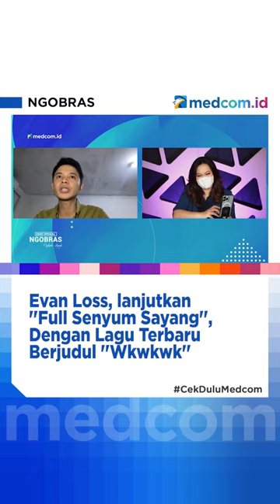Evan Loss, Lanjutkan "Full Senyum Sayang" dengan Lagu Terbaru berjudul ‘’Wkwkwk’’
Setelah sukses dengan hits lagu ciptaanya "Full Senyum Sayang", Evan Loss baru saja mengeluarkan lagu baru berjudul ‘’Wkwkwk’’. Singel terbaru Evan Loss yang mulai viral di TikTok dan Instagram tersebut berisi lirik yang ringan, tetapi sarat akan makna. Evan Loss dan  Erri Gumregah sebagai penulis lagu "Wkwkwk" ingin menyampaikan pesan bahwa hidup jangan terlarut dengan kesedihan.